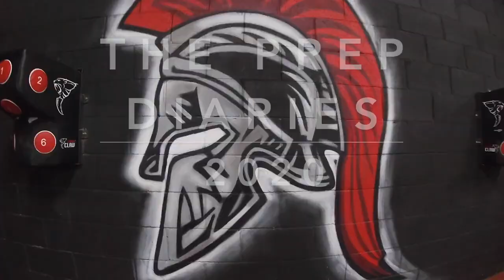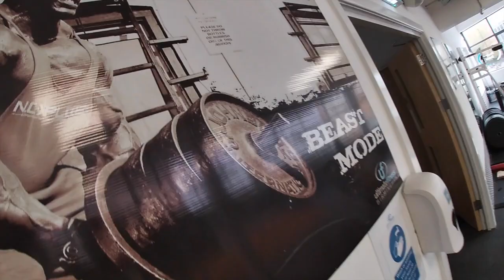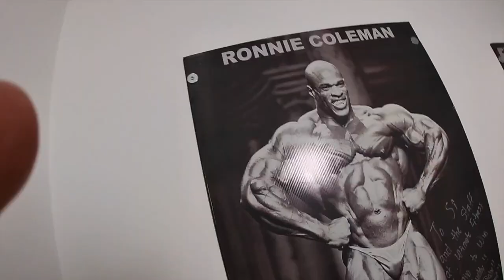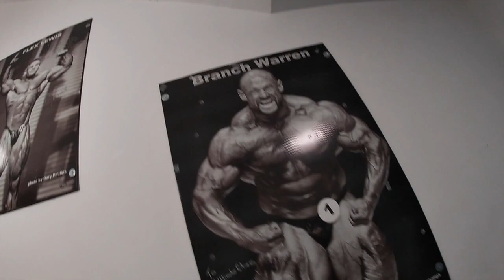Prep Diaries EP6 - Ultimate Fitness Birmingham.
Trained in Ultimate Fitness Birmingham on Sunday 18th October 2020. The gym has incredible equipment spread over two floors. For all you gym heads its bodybuilders home for making gains.

Trained Back and Chest post show, with a pose down included with the UKDFBA Heavyweight Winner Joe Kelly post work out.